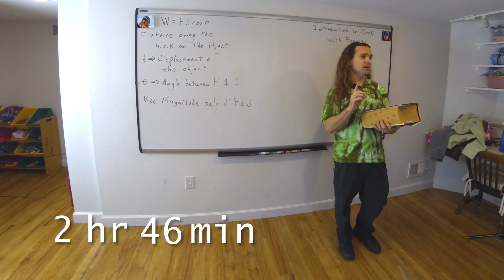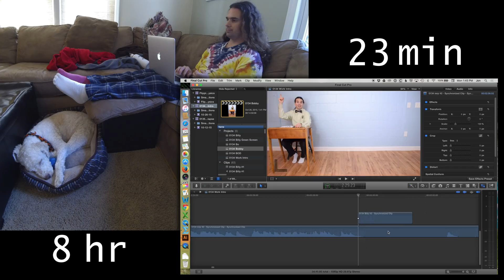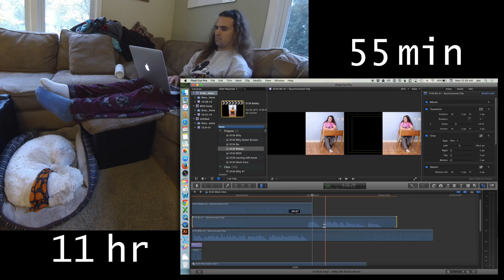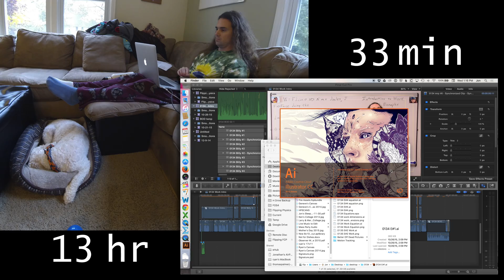Time-lapse of Making a Flipping Physics Video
The most common question I hear is, “How long does it take you to make these videos?” My answer to the question is, of course, a video. I set up a camera to document as much as I could of the process of making one video.

Thank you Nicholas Gunty and Brian Powers of Frances Luke Accord for allowing me to use their song “Save Me Your Laughter” from Live @ Strobe. Nick and Brian are wonderful gentlemen and beautiful musicians; please find their music

By the way, the answer is approximately 2 hours of work for every minute of video. Please enjoy, Jon

The video which you see me creating here can be found